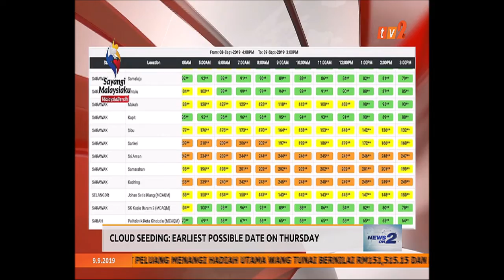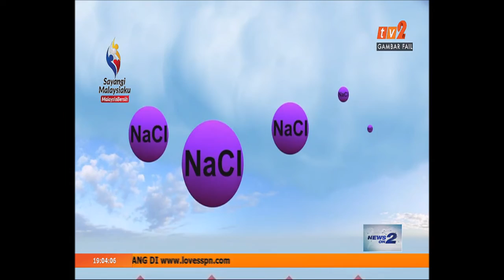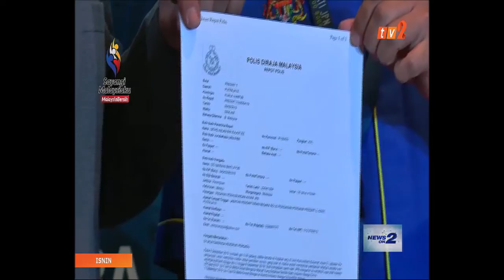NEWS ON 2 -7PM [9 SEPT 2019]